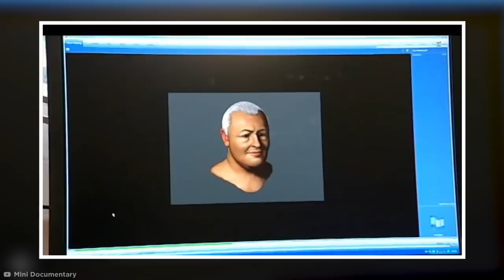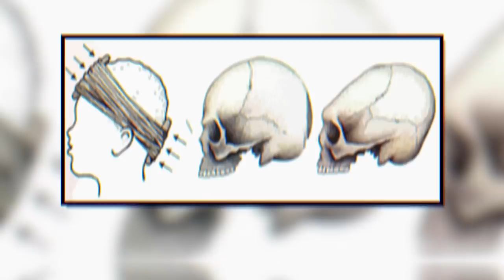People That Looked Very Different Than How We Imagined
Some of the most famous historical figures looked nothing like you imagined. Lets take a look at some realistic renditions of the most famous people.

Legal Stuff.